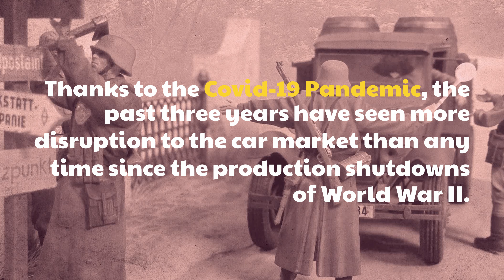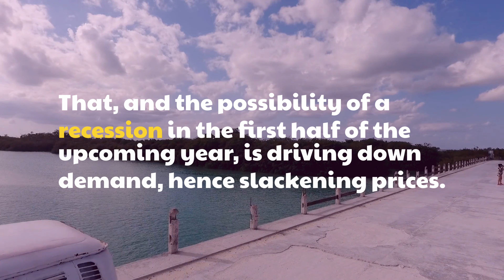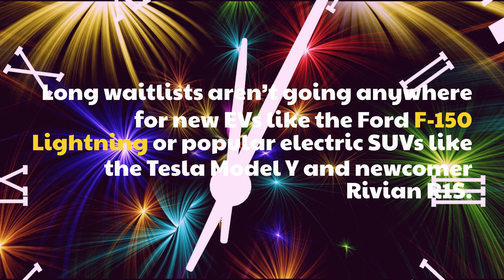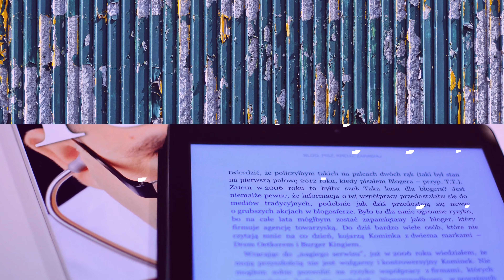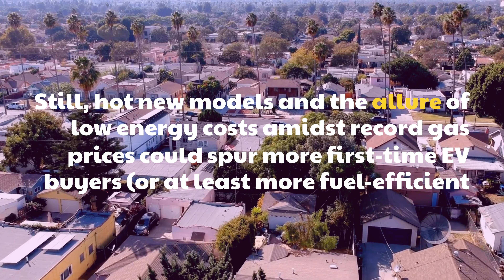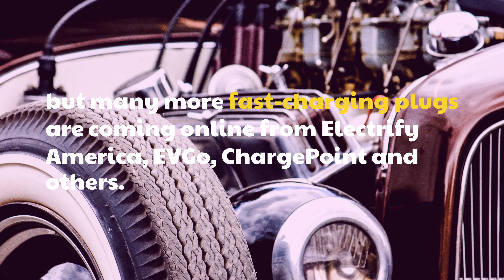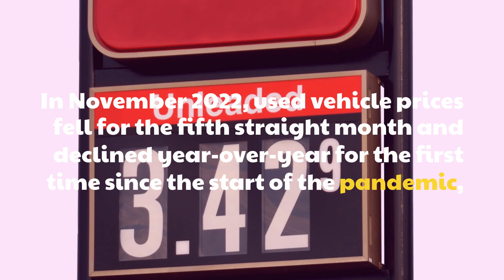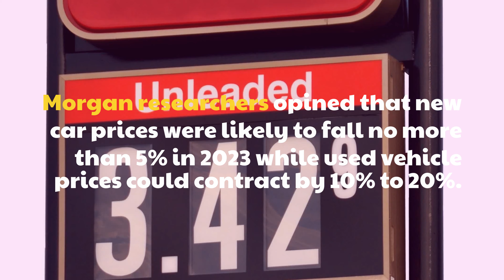Car Market Outlook What to expect in 2023